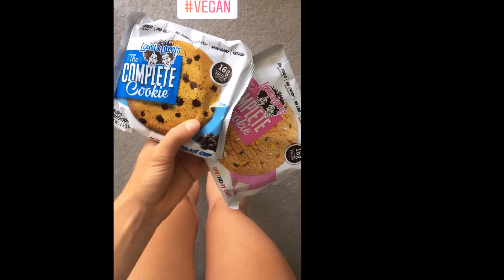DREI TAGE ESSEN MIT MIR | Vegan Food Diary | Realistisch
katharinaketelsen
von meiner Freundin DanielleSams

VEGANES GEILES PROTEINPULVER*:

GÜNSTIGSTE VARIANTE*:

DIE BESTEN VEGANEN ENERGIE RIEGEL*:

MOMENTANE LIEBLINGSBÜCHER*:

*Vitamin B12 (essenziell bei einer veganen Ernährung):

FÜR ALL DIE JENIGEN DIE LIEBER ZU HAUSE TRAINIEREN* :